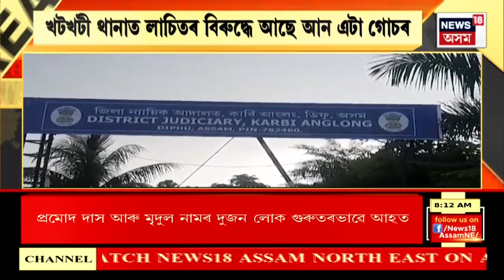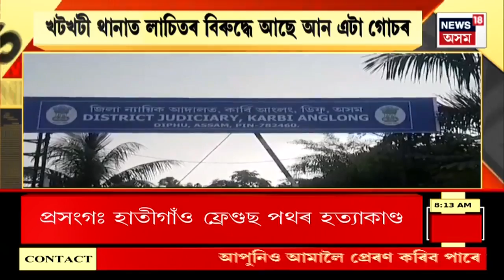Good Morning 18 : উত্তৰ গুৱাহাটীত অঘটন । North Guwahati Incident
Good Morning 18 : উত্তৰ গুৱাহাটীত অঘটন ।
0:00 Intro
02:29 Bajrang Dal ৰ অস্ত্ৰ প্ৰশিক্ষণৰ মূল অভিযুক্তৰ ঘৰত Mangaldoi আৰক্ষীৰ অভিযান